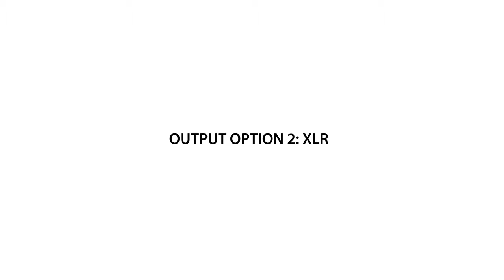NEO iDSD: Outputs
Explore NEO iDSD outputs and enjoy the NEO iDSD as a pure DAC via XLR & RCA. Connect it to a separate integrated amp or preamp using the fixed-level analogue output.

The NEO iDSD is our new 3-in-one DAC/amp. With balanced ‘PureWave’ circuitry, unbeatable hi-res Bluetooth5.0 and MQA, it is the ultimate in hi-res playback. Place it horizontally or vertically to suit its surroundings.

The headphone amp stage maintains an engaging balance between sonic power and poise – no matter what it is tasked to drive. From high-sensitivity in-ear monitors to current-hungry planar headphones, it drives them with aplomb.

Variable or Fixed Mode?
This mode will determine whether or not the NEO iDSD analogue volume control is used. If outputting to an external device with the volume control, use FIXED mode, if not, select VARIABLE and use the NEO’s volume control.

Please note: The NEO iDSD must first be switched off to allow mode selection when powering on. Hold down the volume knob first, then press the power button to enter the Variable/Fixed mode selection.
Turn the knob to cycle between the two modes. Release to accept.

Support:

Any Questions?

Thanks!